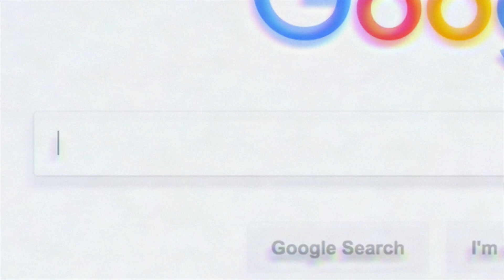CBD Benefits Easily Explained | Inverse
What Is CBD? What are CBD benefits? We breakdown what cbd is and the benefits of CBD in under 2-minutes.

As legalization spreads and attitudes change, but perhaps the most important shift that’s occurred is that we now better understand which parts of the plant are psychoactive and which aren’t. Cannabidiol (CBD) is a marijuana compound that doesn’t get you high — but, as researchers showed Wednesday in The New England Journal of Medicine, it has powerful effects elsewhere in the brain.

In the study, the researchers from New York University School of Medicine show that administering a dose of CBD to people with a severe form of epilepsy can significantly reduce the number of seizures they experience. Lennox-Gastaut syndrome usually begins in childhood, manifesting in clusters of extreme seizures that cause people to suddenly drop or stiffen. People with the illness are often unresponsive to existing anti-epileptic medications. “These are real medications with real side effects, and as providers we need to know all we can about a potential treatment in order to provide safe and effective care to our patients,” said study leader Dr. Orrin Devinsky, director of NYU Langone’s Comprehensive Epilepsy Center,

About Inverse